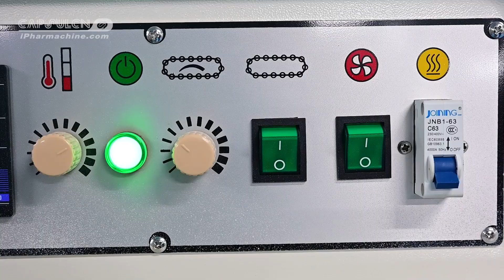Heat Shrink Machine CBS-450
Thermal shrink packaging machine is one of the most advanced packing methods on the present market.